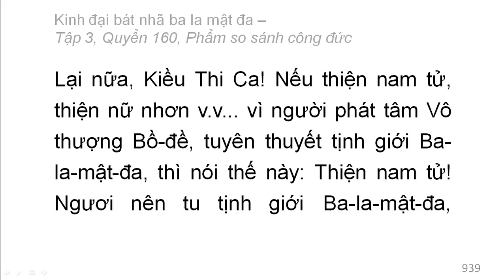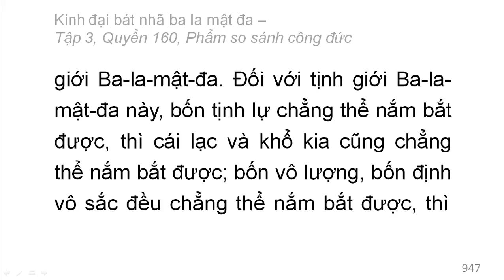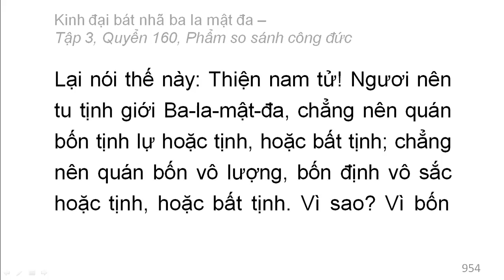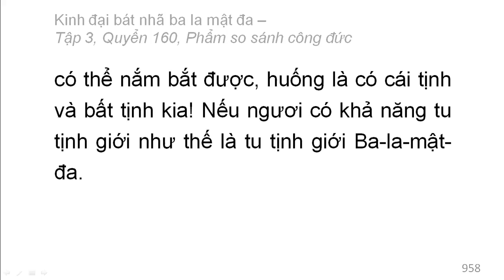600 quyển Kinh Đại Bát Nhã Ba La Mật Đa: Quyển .../600 (tiếp) (đọc lần 2)